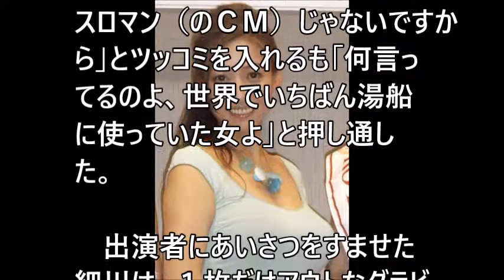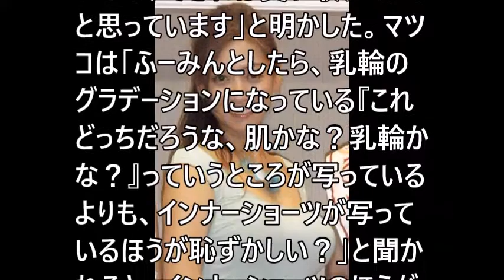【衝撃】細川ふみえ、恥ずかしくて買い取りたいグラビア写真明か…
細川ふみえ、恥ずかしくて買い取りたいグラビア写真明かす「インナーショーツが…」

関連動画
【お宝】昭和の人気巨乳アイドル 細川ふみえFumie Hosokawa Image video Part1